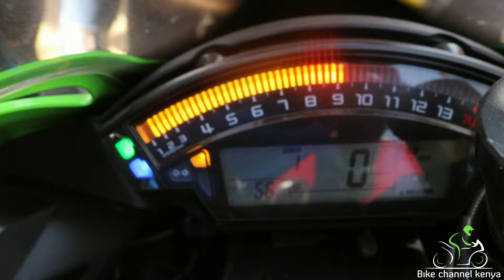biker family fest 9th edition highlights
bike channel kenya brings you all kind of motorbike related content. from motorbike reviews, to the kenya racing championships, to techinal explanations of how certain things work on a motorbike to offroad riding / racing.